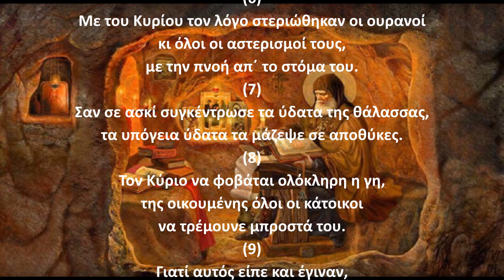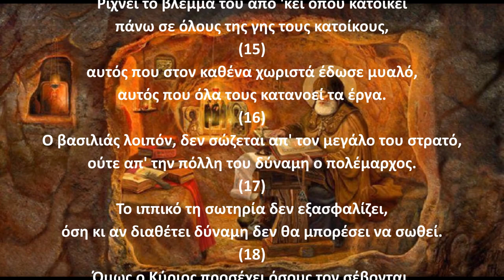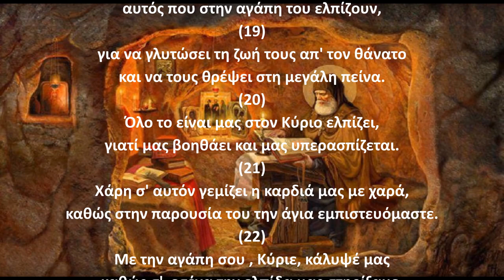Ψαλμός Δαυίδ 032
Την παράδοση αυτή κράτησε και ο ΓΕΡΟΝΤΑΣ ΠΑΪΣΙΟΣ Ο ΑΓΙΟΡΕΙΤΗΣ όπου έλεγε:
Γ.Παϊσιος.
Στον ψαλμό (32) Για να φανερώσει ο Θεός την αλήθεια στους αδικοφυλακισμένους, για να ελευθερωθούν.